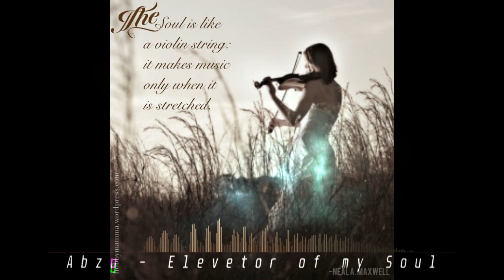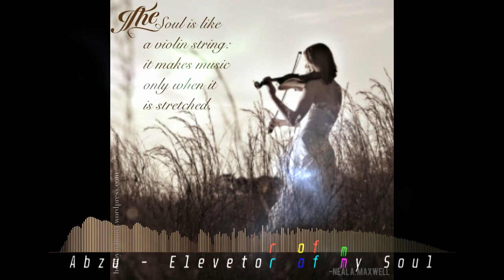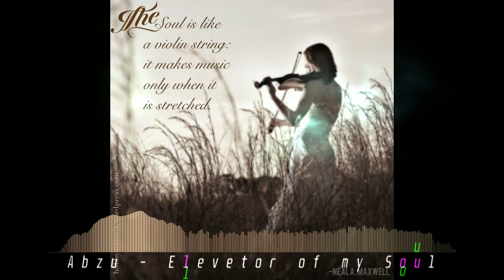Abzu - Elevator of my Soul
Hola! Les dejo mi nuevo tema Trance. Saludos! :P
=D